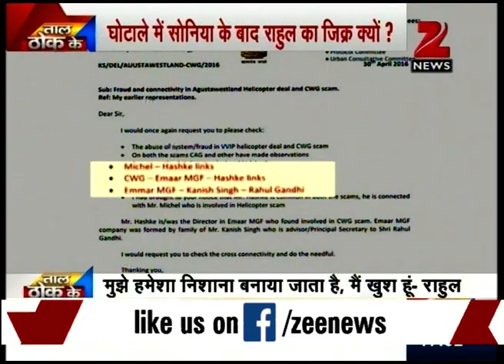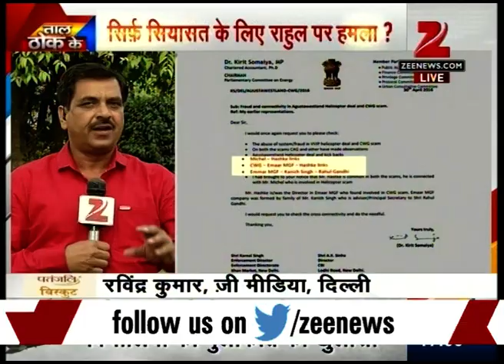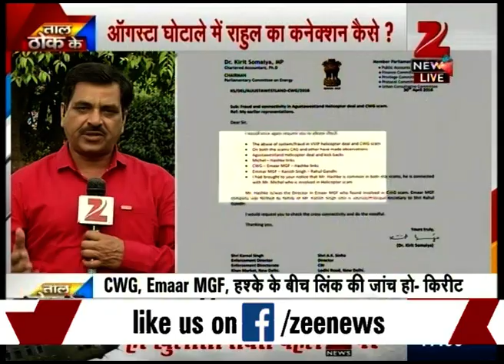Discussion on Rahul Gandhi's involvement in AgustaWestland chopper scam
The BJP on Tuesday accused Kanishka Singh, an aide to Congress vice president Rahul Gandhi, of being involved in the AgustaWestland and 2010 Commonwealth Games (CWG) scams
This, in turn, throws light to his connection with Rahul Gandhi and Rahul Gandhi's connection with Agusta Westland Scam.
Watch complete news story of Taal Thok Ke for getting detailed updates!